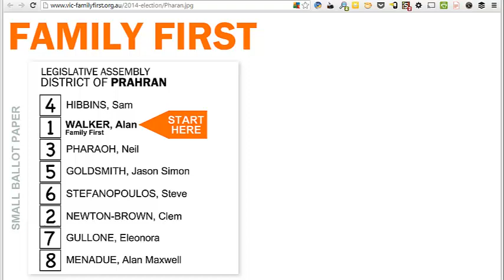Alan Walker Family First Party Prahran District 2014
Watch all the candidate videos for Prahran this Saturday November 29 for the Victorian State Election. @AusCandidates

Sorry Sth Metro Region is not covered in this Pilot of AusCandidates